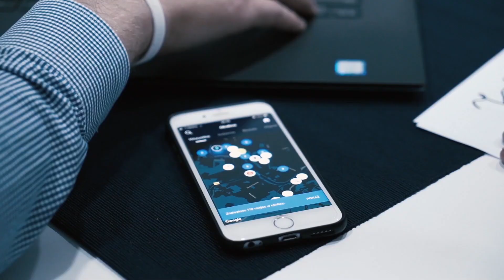Stamper - Rozmawiamy o kryzysie [Gość: Kamil Lipiński]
📍 „Wartości, którymi kieruję się na co dzień, pomagają w biznesie.”
📍 Kamil Lipiński prowadzi biuro nieruchomości So!Home.
📍 Czy w przypadku handlu nieruchomościami, łatwo jest pozyskać stałych klientów?

Odpowiedzi na to pytanie oraz wiele innych znajdziecie w wywiadzie dla Stamper Channel.

📍Nominacje Kamila:
Wojciech Wychowaniec

Zapraszamy na wywiad!😉

🔹 Zapraszamy również do dołączenia grupy na Facebooku, której członkowie mogą nawiązać dyskusję, a także dzielić się pomysłami na rozwiązanie ciężkich sytuacji w sferze biznesu. Śmiało publikujcie posty o tematyce, która Waszym zdaniem może zainteresować pozostałych członków!

💡 Na grupie publikowane będą wywiady z przedsiębiorcami z różnych dziedzin gospodarki, nagrane w ramach serii „Stamper - pytamy biznes”. Celem serii wywiadów jest znalezienie pomocnych odpowiedzi na pytanie: „Jak znaleźć lekarstwo na kryzys gospodarczy?”.

🔹 Stamper